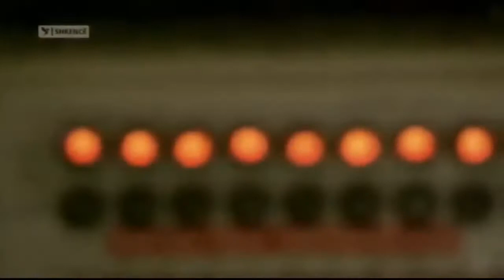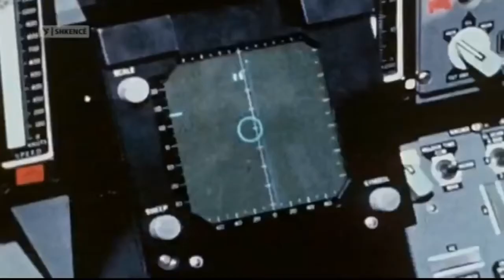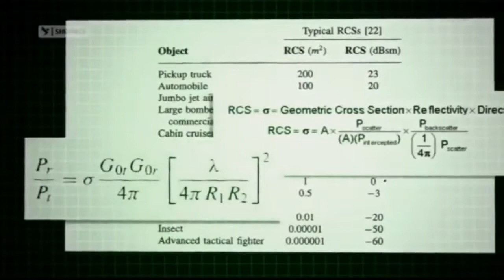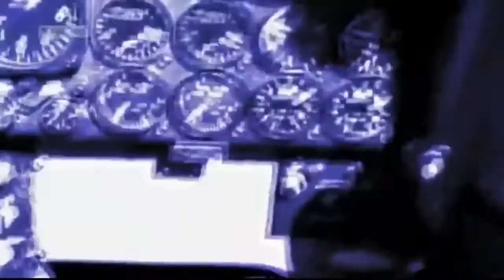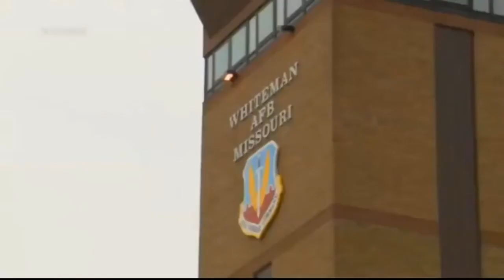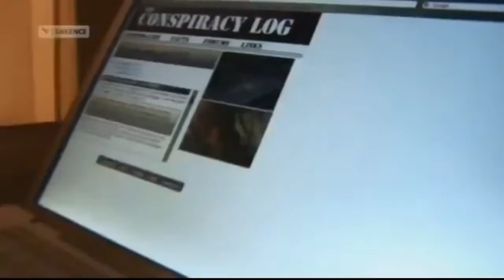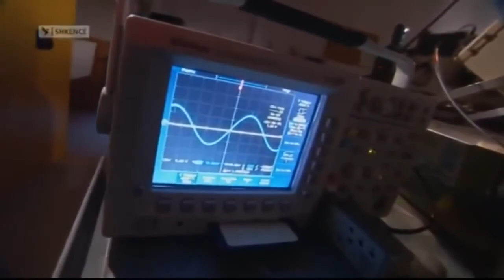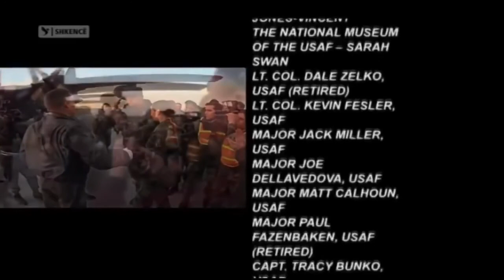I padiktueshmi Dokumentar shqip